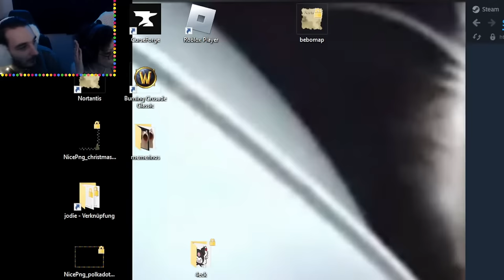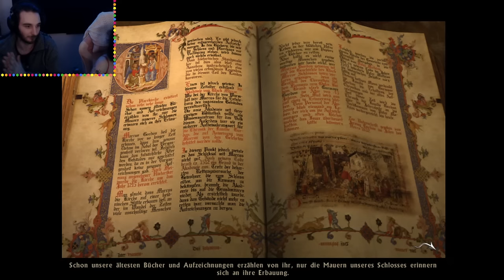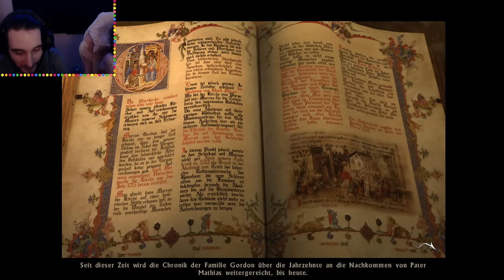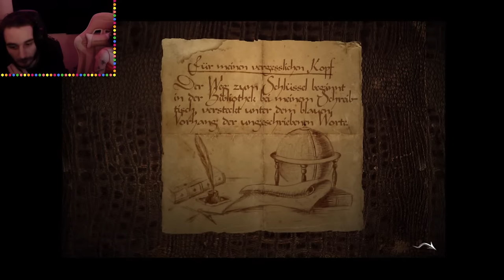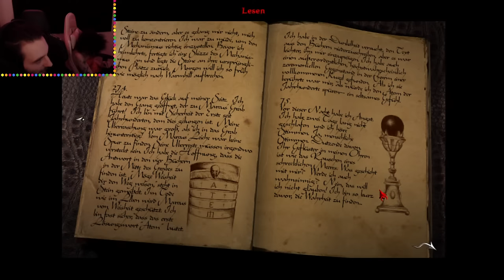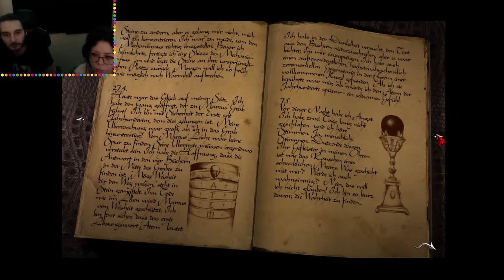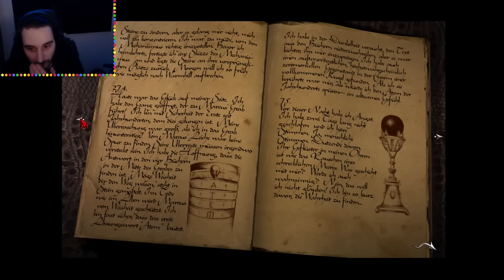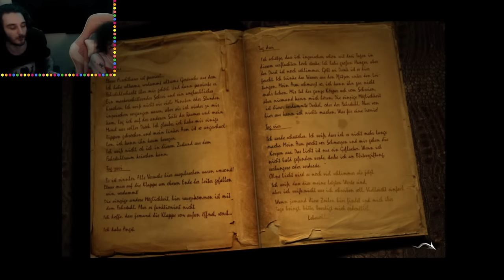Black Mirror 1 - Das komplette Spiel - Part 1/2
Black Mirror 1 - Cozy und spooky Point and Click Klassiker!